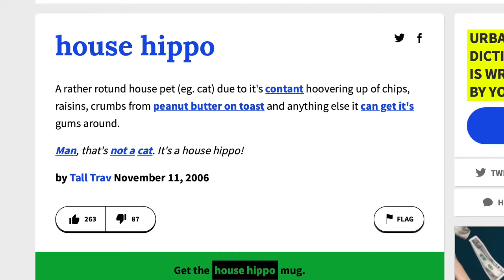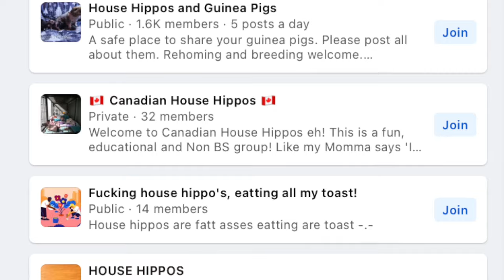Canada’s Iconic House Hippo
We explore the North American House Hippo, how and why they were made and the cultural impact of this Canadian icon.

❤️   Give us a Super Thanks on YouTube

Colossal Terror - Jon Björk
Still Dancing Alone - Water Mirrors
No More Reasons - Farrell Wooten
Anten Before Dawn - Candelion

☕️ Are you an Artist, Writer, YouTuber, Musician or the type of Creator?

🎞Media:
Concerned Children's Advertisers 1999 Ad
Media Smartss 2019 Ad

⭐️This video may contain copyrighted material.  Such material is made available for education, parody or satire purposes only and constitutes 'Fair dealing' of such copyrighted material.